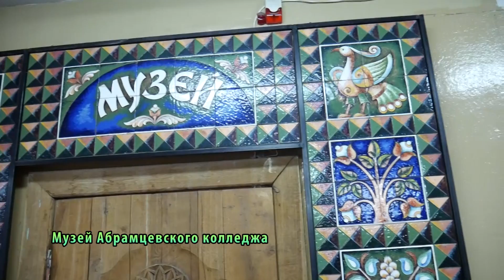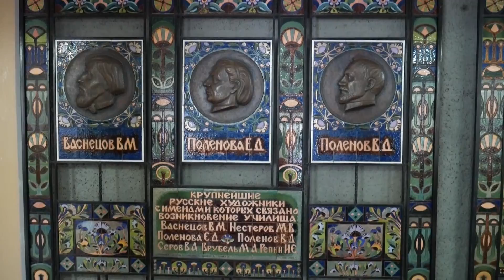Экскурсия в Абрамцевский художественно-промышленный колледж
Абрамцевский художественно-промышленный колледж имени Виктора Михайловича Васнецова славится своими выпускниками не только в нашей в стране, но и за ее пределами.
Это уникальное заведение, ведь многим редким специальностям обучают именно здесь.

История колледжа началось в усадьбе Абрамцево в 1870 году, когда это имение покупает крупный промышленник и меценат Савва Иванович Мамонтов. Вместе со своей супругой, Елизаветой Григорьевной, без ума влюбленной в искусство, они смогли объединить вокруг себя передовых русских художников. Так образовался творческий кружок, позднее получивший название «Абрамцевский».

В настоящее время колледж проводит обучение в течение 5 лет по шести направлениям – художественная керамика, художественная обработка металла, камня, кости, дерева, отделение декоративной живописи. Студенты получают дипломы о средне-специальном образовании и выходят художниками-мастерами.
Экскурсия была очень познавательной. Мы побывали в музее колледжа, где собраны дипломные работы выпускников. Это изделия из керамики, дерева, стекла, металла и прочих материалов.

На территории колледжа мы познакомились с замечательными экспонатами, выполненными выпускниками колледжа.
Затем была экскурсия в мастерские, где происходит весь учебный процесс.

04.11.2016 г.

животные, спорт, путешествия и достопримечательности городов, дни рождения и юбилеи, свадьбы и многое другое...